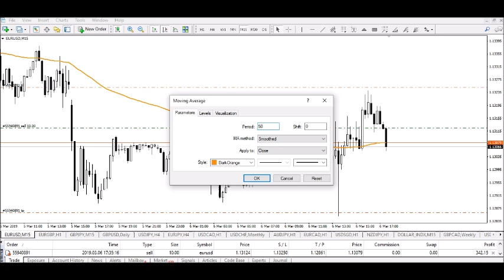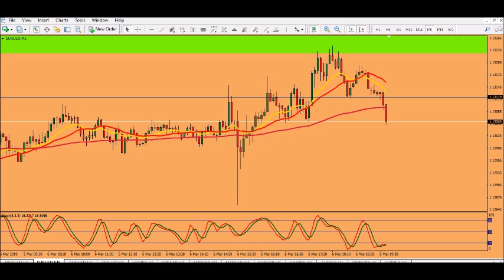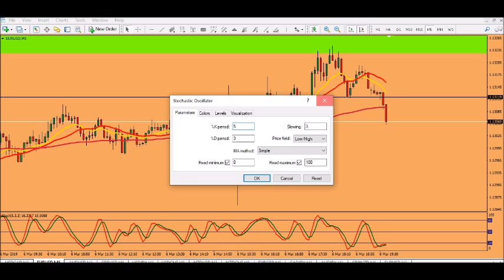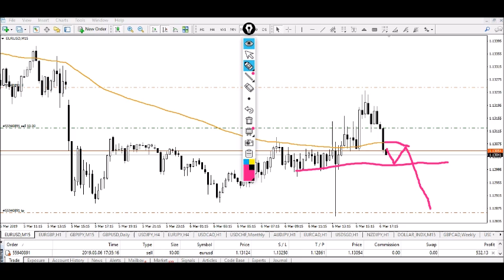EURUSD FOREX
KUZGUN - Dizi Müziği (Minnet Eylemem)